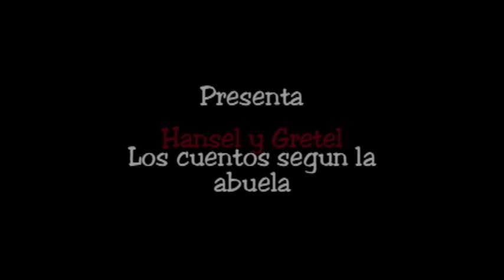Los cuentos segun la abuela: Hansel y Gretel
Una abuela muy fumada que consiente a su nieto con cuentos muy a su estilo...